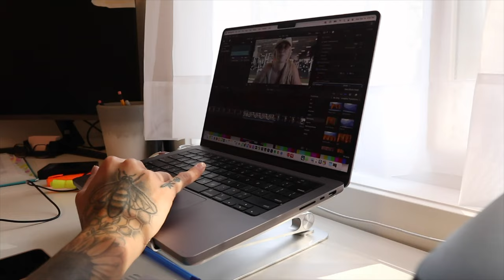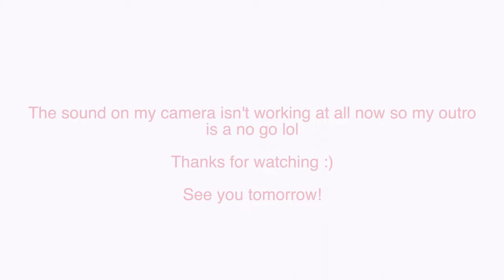Day 1/7 Vlog | morning routine, full back workout, dog walk, work, dinner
I am vlogging for the next 7 days straight & we’re going to see how interesting my life can really be lol no, but actually I am challenging myself to do 7 days straight to get into the habit of vlogging since it’s just not in my nature yet & I always say I want to do it more! So I hope y’all enjoy :)

Back up tiktok @kofitcrew

NEW PROGRAM! Intuitive Eating Program application❤️⤵️

FREE Facebook Group Link! Join & learn for free to boost your health & fitness!

The BE KIND Project link to shop❤️ Part of every items profits is donated to the Mental Health Foundation! - NEW PRODUCTS COMING SOON!!!

Poshmark - ACTIVEWEAR, STREETWEAR, SHOES, ETC!